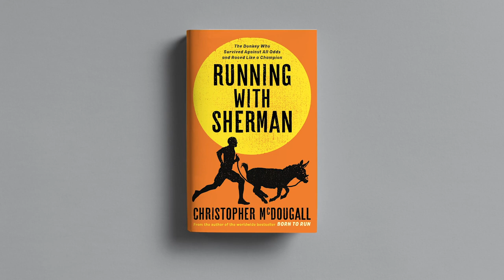Running with Sherman - a book by Born to Run author, Christopher McDougall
From the author of the international bestseller Born To Run

When barefoot running guru Christopher McDougall takes in a neglected donkey, his aim is to get Sherman back to reasonable health. But Sherman is ill-tempered, obstinate and uncooperative - and it's clear his poor treatment has made him deeply fearful of humans. Chris knows that donkeys need a purpose - they are working, pack animals - and so when he learns of the sport of Burro Racing or running with donkeys, he sets out to give Sherman something worth living for.

With the aid of Chris's menagerie on his farm in rural Pennsylvania, his wife Mika and their friends and neighbours including the local Amish population, Sherman begins to build trust in Chris. To give him a purpose, they start to run together. But what Sherman gains in confidence and meaning is something we all need: a connection with nature, the outdoors, with movement. And as Chris learns, the side benefits of exercise and animal contact are surprising, helping with mental and physical health in unexpected ways.